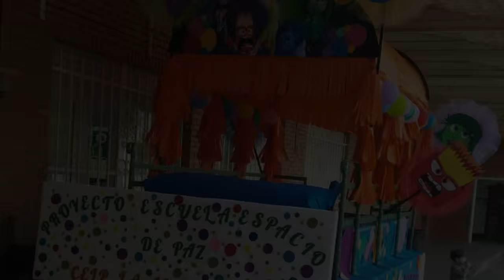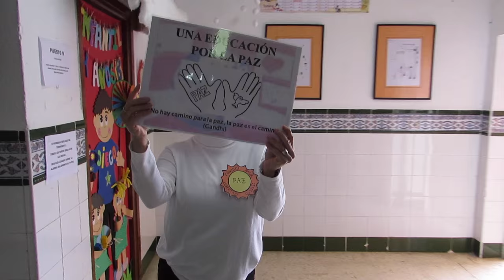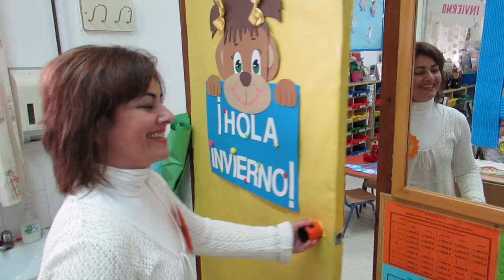Lipdub Escuela Espacio de Paz CEIP La Axarquía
Lipdub Escuela Espacio de Paz CEIP La Axarquía de Vélez-Málaga. Bajo el mismo sol.